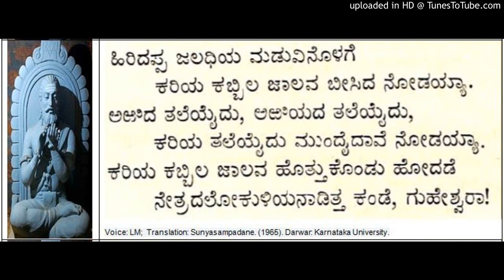AllamaPrabhu Vachana Sunyasampadane (25)